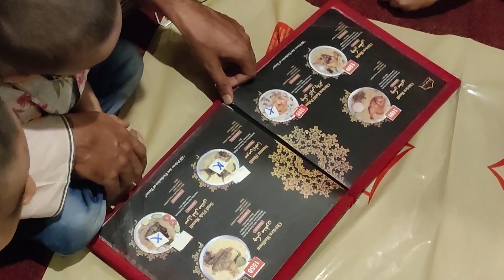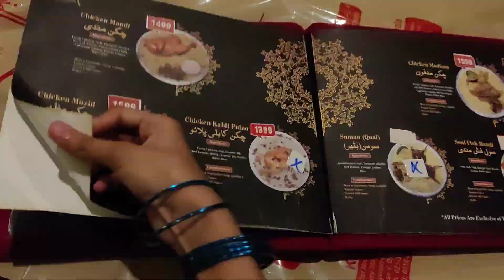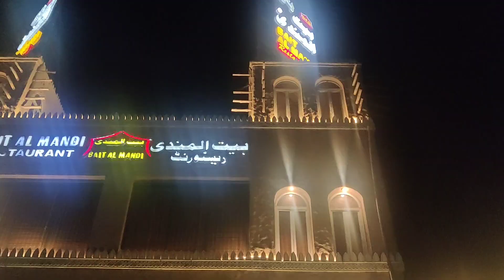BAIT AL MANDI LAHORE Bait Al Mandi Restaurant